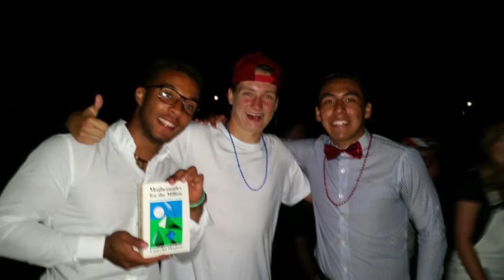Galo Medina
This video is a recompilation of a bunch of photos taken in my trip to America. Some of them were taken in the Camp Stonewall located in Connecticut and the others in New York! i hope you enjoyed and liked.